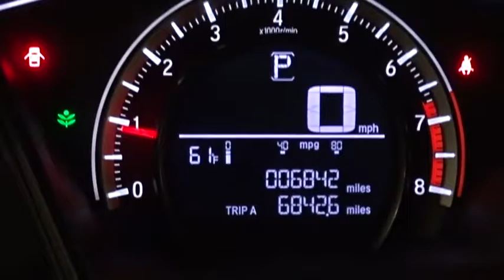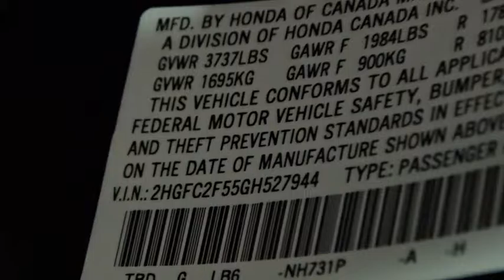2016 Honda Civic Woodside, Queens, Manhattan, Whitestone, Brooklyn, NY 168323L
2016 Honda Civic

Paragon Honda
57-02 Northern Blvd

Vehicle Location: 55-02 Northern Blvd, Woodside NY 11377.**No Games, No Gimmicks, The price you see is the price you pay** Paragon Honda is very proud to offer this wonderful-looking 2016 Honda Civic finished in Crystal Black Pearl.MUST TAKE SAME DAY DELIVERY ON ALL ADVERTISED ITEMS. brbrbrbrTo find the best price, we do the research before you do to provide you with the best value on every vehicle. We are the winners of the prestigious President's Award 2 years in a row, due to our customer oriented sales process. Must present a print out of this ad to receive discounted price. Vehicle location noted is at time of writing this descriptionbrCertified vehicles:  2011+ Honda models with 80k miles or less. brThe displayed Pre-Owned Vehicles are in limited quantities, unique, and often are one of a kind based on the specific vehicle's options, colors and mileage. These Vehicles are offered on a first come first served basis, and subject to prior sales.brIt should be understood that the displayed vehicles are a sampling of what may be available, not every vehicle will be available continuously at all times and for every consumer, and often additional like vehicles will be available and not yet posted. brDue to the high demand for our individually selected vehicle inventory, there may be times that an individual vehicle is no longer available at the time you arrive at the Dealership. This is due to a time delay between posting the vehicle, its actual sale and delivery and removal from the web site. Posting, sale and delivery of all pre-owned vehicles is an evolving process. Sometimes displaying vehicles may still not be available for a variety of reasons, such as subject to prior sales, removal and transport elsewhere, awaiting title and ownership confirmation. brTo better insure the specific vehicle's availability, you should contact the Dealership to confirm its present availability.